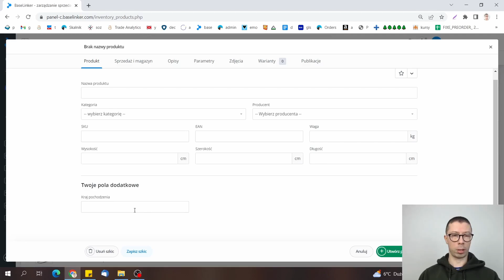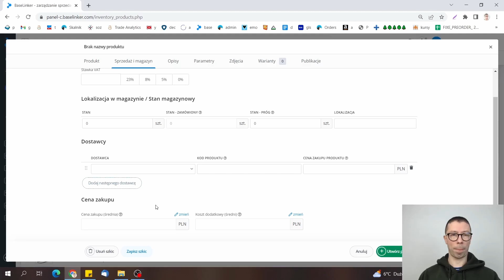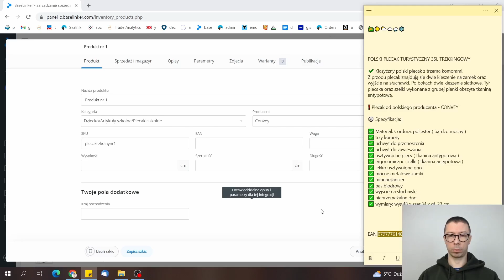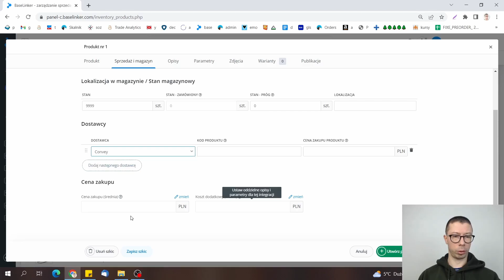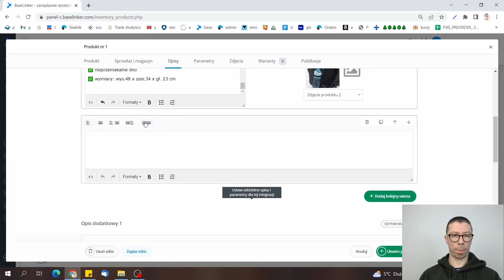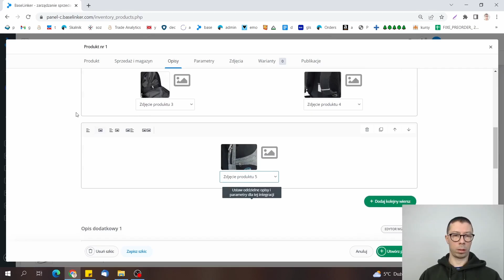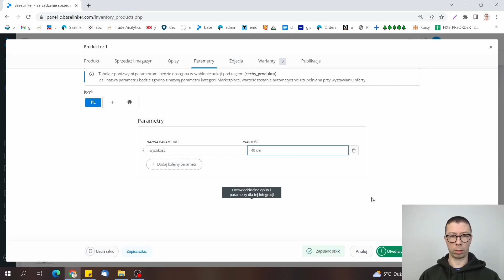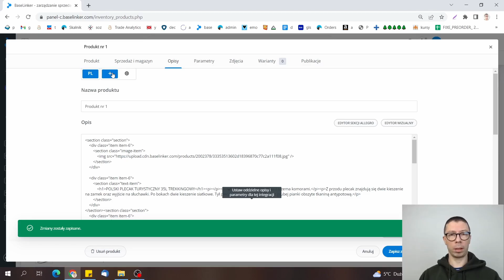⚙️ Baselinker - tworzenie produktów w magazynie